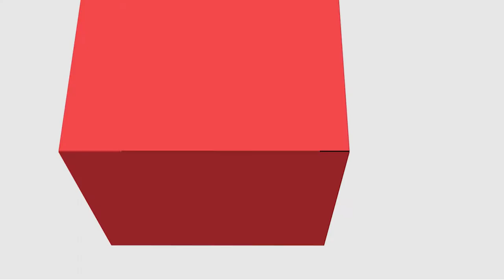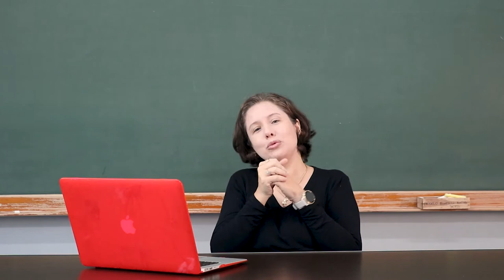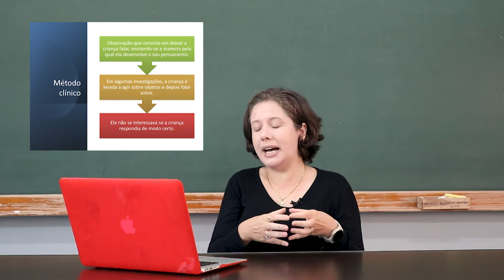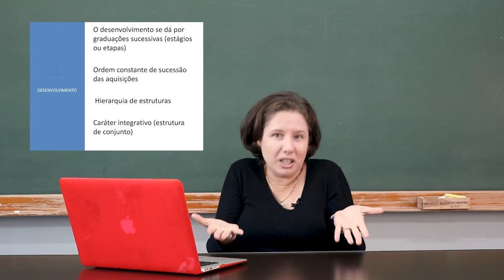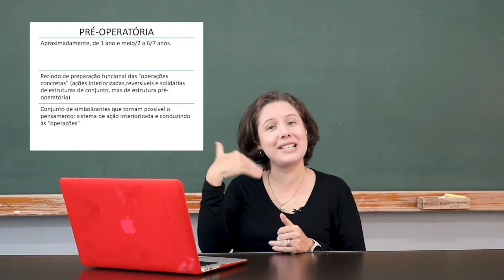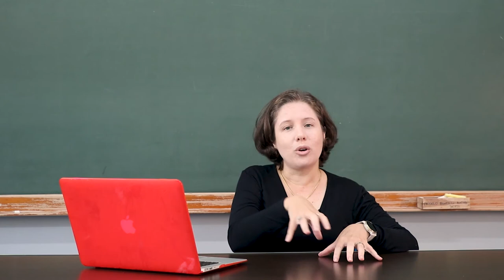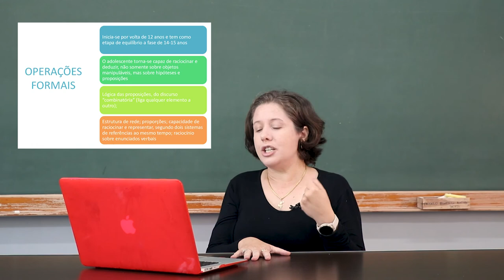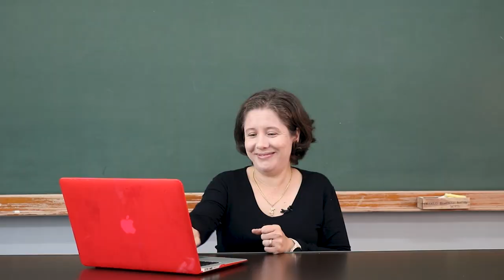[PED] Psicologia da Educação II - Jean Piaget e o Desenvolvimento Cognitivo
Jean Piaget e o Desenvolvimento Cognitivo na disciplina de Psicologia da Educação II com a professora Ana Paola  Sganderla para o curso de Pedagogia - EaD da Universidade Estadual do Centro Oeste do Paraná.